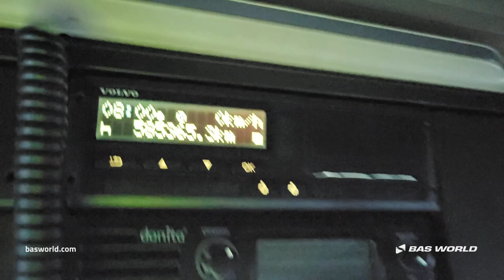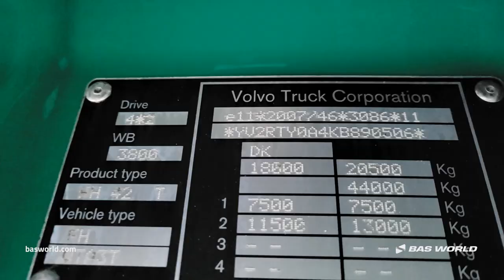Volvo FH 460 - 2019 - BAS World